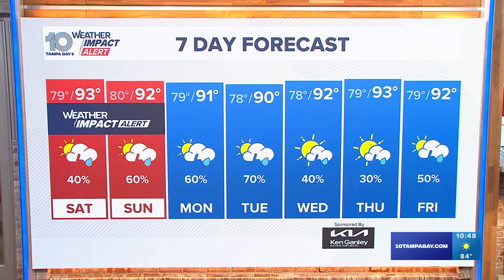10 Weather: Saturday morning forecast; July 6, 2024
A weather impact alert day has been issued for heat